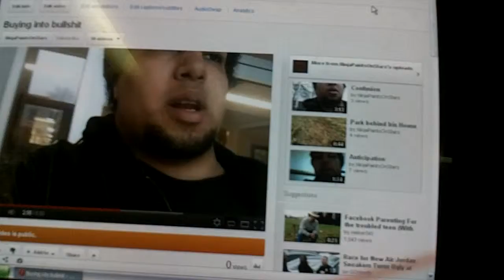HD or SD